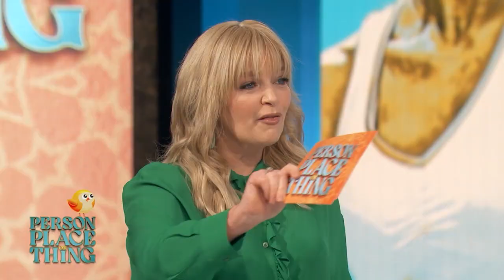I’M IN A KANYE SONG | Full Episode 24 | Person Place or Thing Season 1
You don't have to skip work to watch this episode of Person, Place or Thing, but you might have to call in sick if you're a contestant like Maya. Don't worry, Melissa Peterman will do it for you! 🤧📞🤫

🚀 Expect laughter and unforgettable moments as contestants tackle a Person, Place and Thing category and a speed round worth 500 points! Every question and clue propels them toward the ultimate prize (and some cash for our Super Fan)!
📺 Tune in here for a front-row seat and scan the QR code for your chance to win!

Don't miss Person Place or Thing!